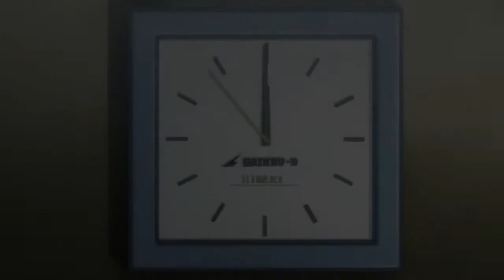Lets Play Persona 4 Golden - Princess Yukiko’s Harem Hunt?! - Ep. 8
As we resume our quest we view the Midnight Channel and indeed find Yukiko… who is embarking on a quest to find her harem of guys. Seeing this as well Yosuke calls us and we make plans to meet at Junes the next day.
The next morning after we leave Nyanako alone at home (poor Nyanako…) we meet Yosuke at Junes and he shows us some weapons he procured… which promptly gets us arrested. It’s only thanks to Dojima we aren’t thrown in jail and we meet up with Lady Black Heart who gives us a sound thrashing.
Afterwards we do some shopping and stop by the Velvet Room to meet Marie before ending our journey for the day.